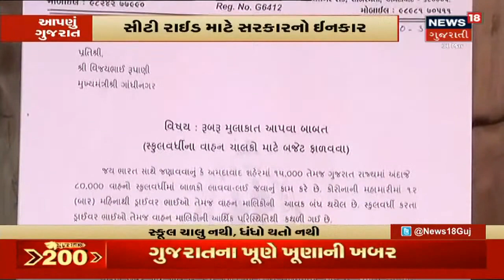રાજ્યમાં Corona સંક્રમણ બેફામ બન્યું છે પરંતુ લોકો સુધારવાનું નામ નથી લઇ રહ્યા | News18 Gujarati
રાજ્યમાં Corona સંક્રમણ બેફામ બન્યું છે પરંતુ લોકો સુધારવાનું નામ નથી લઇ રહ્યા. Vadodara માં નંદેસરી GIDC માં આશરે 400 જેટલા કર્મચારીઓ કોરોના સંક્રમિત.